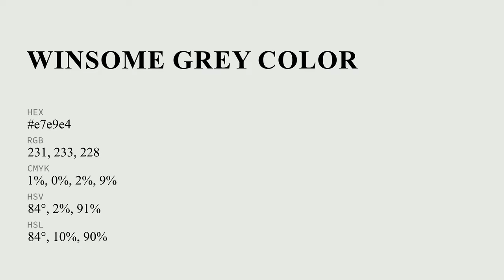Winsome Grey color e7e9e4 hex color - Grey color - Cool color e7e9e4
What color is Winsome Grey ? e7e9e4 hex color - Grey color - Cool color e7e9e4

Hex e7e9e4 Color Code is also known as Winsome Grey color.